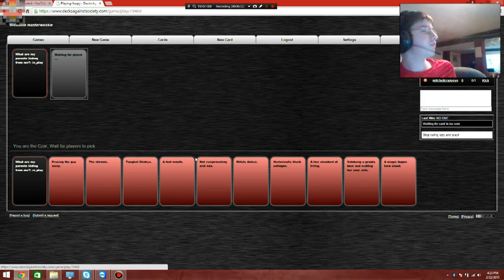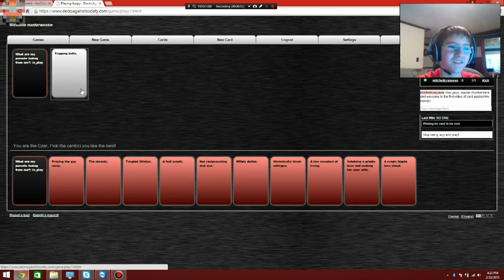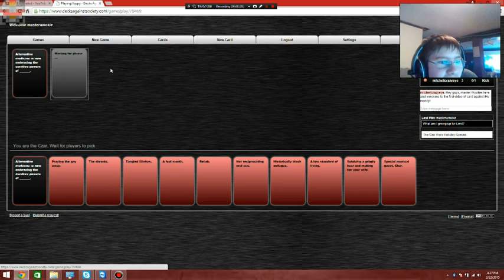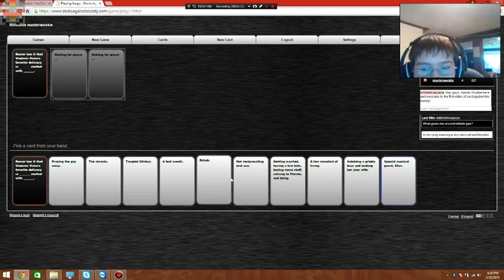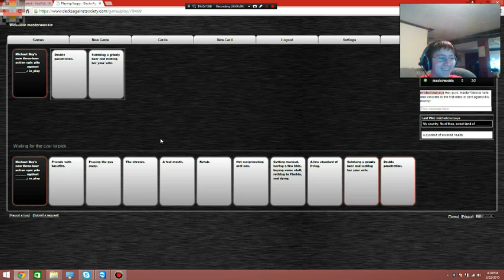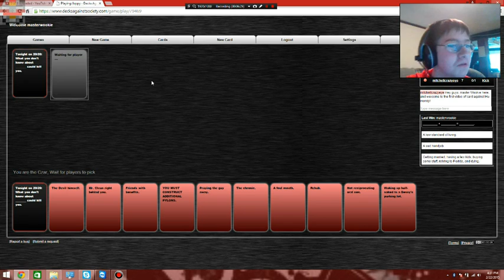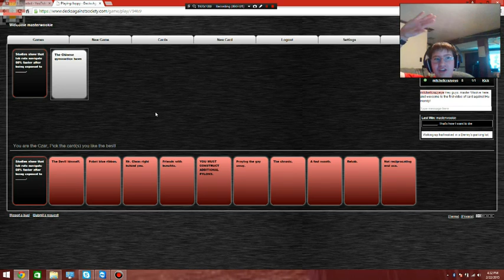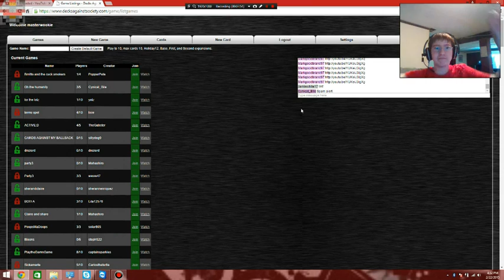Cards Against Humanity ep. 1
feat. mitchellcrazyeye